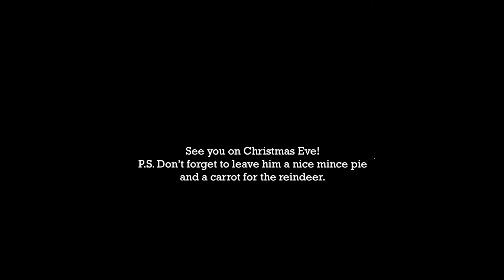Guy - Personalised Video from Father Christmas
Merry Christmas Guy, from Father Christmas and all of us here at Virgin Balloon Flights.